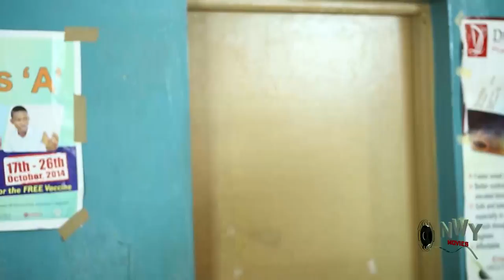The First Son Season 1&2 - Zuby Micheal & Ken Erics 2019 Latest Nigerian Movie